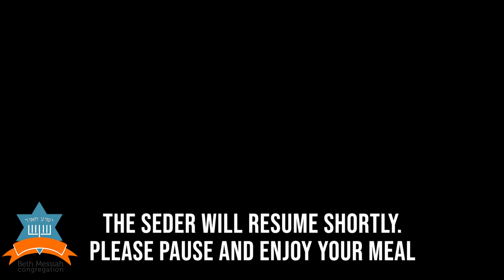BMC Passover Seder 2020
Join Howard Silverman as he leads us through the Beth Messiah Congregation 2020 Passover Seder.

Greetings and Chag Sameach!

What an important week this is! This video is designed to help you move through the Seder, especially if you have never led or had a Seder before. Feel free to pause the video at any time to add your own commentary or to read a part of the Haggadah that I may not have read.

I have also included our Essential Haggadah Helper to help you get through the essentials of the Haggadah. It also includes recipes so that you may experience a traditional Passover meal.

Remember that this celebration is not about perfection, but about appreciating and enjoying the deliverance that we have received as a people from Egypt and personally through Yeshua. This year, in particular, it is also about appreciating what you have. Enjoy sharing this rich experience with your family or those close to you. I look forward to sharing the experience with you!

Have a safe and healthy Passover!
Howard

Thank you for remembering to give! or your bank or by leaving your gift in our mailbox at Beth Messiah. Thanks so much!